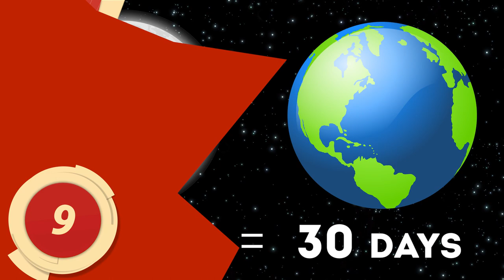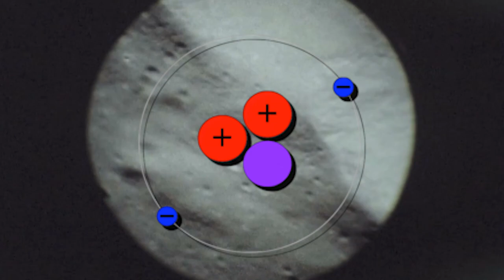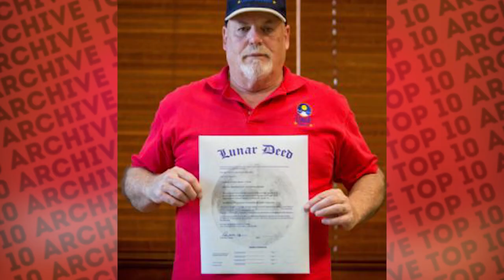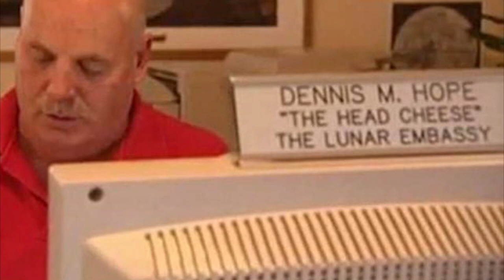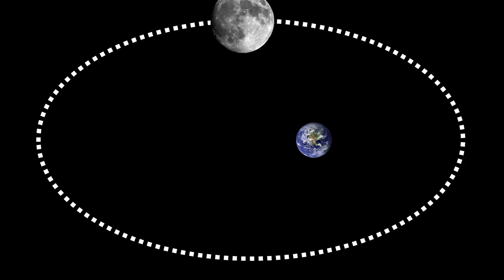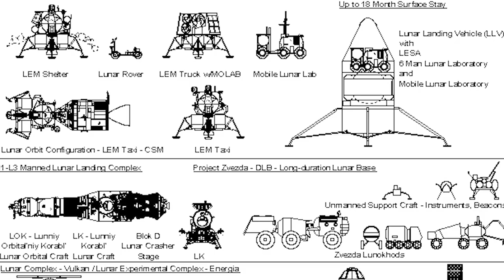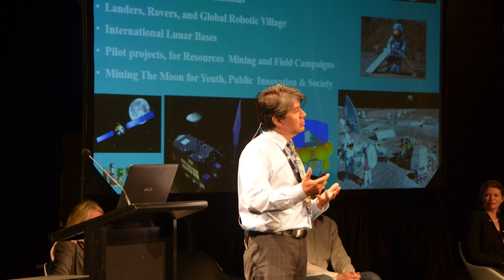TOP 10 AMAZING FACTS ABOUT OUR MOON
Welcome to Top10Archive! At the end of each day, typically no matter what part of the world you’re in, a cratered orb illuminates the night sky. We know it best as our moon, but have you stopped to think what you really know about that natural satellite in the sky? Journey with us back into the deep of space for these 10 amazing facts about the moon!

10. A Lunar Time Zone
9. Lunar Phases
8. Size of the Moon
7. Helium-3
6. Dennis Hope, Galactic Realtor
5. Lunar Conspiracies
4. Distancing Over Time
3. The Dark Side of the Moon
2. Lunar Seas
1. Colonizing the Moon